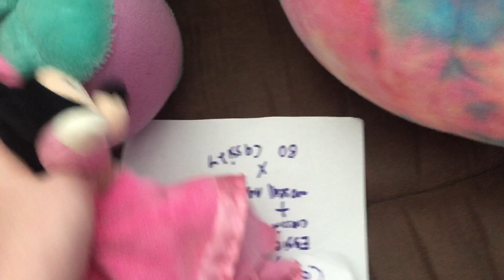ACF Movie: The New Kids! (READ DESC.)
Hey guys! Every single person that can guess what TV show Mooseal is from will get a shoutout from any ACF character they want!